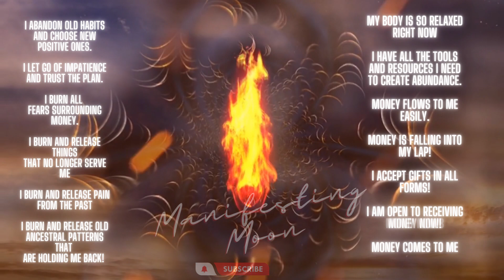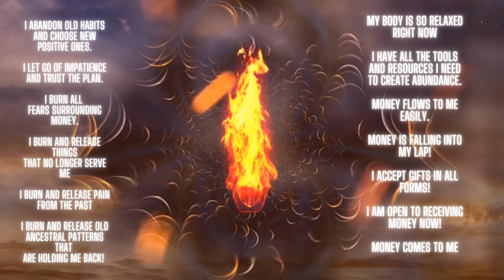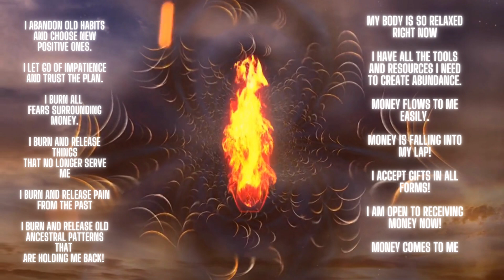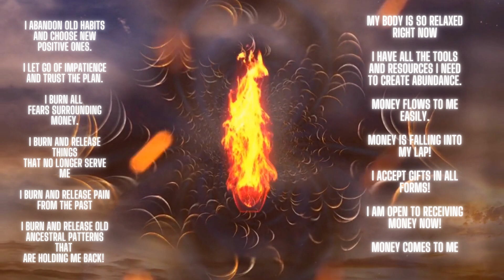You Can't Afford To Miss These Money Mantras!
Say This Money Mantra! Money spell chant for instant manifestation!